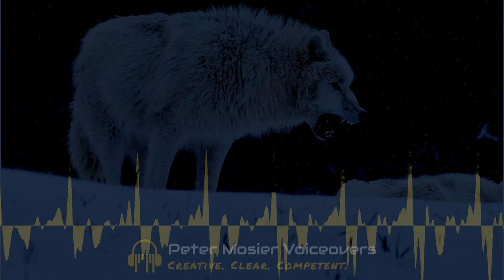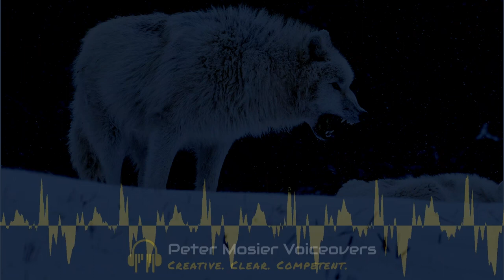The Call of the Wild - Jack London - Chapter V - The Toil of Trace and Trail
Chapter V. The Toil of Trace and Trail
The Call of the Wild - Jack London

Originally published in 1903, this book is now in the Public Domain. This audiobook was recorded between December 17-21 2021.

Narrator: Peter Mosier
Wolf photo copyright Peter Mosier 2019